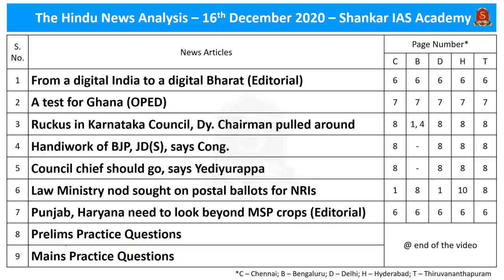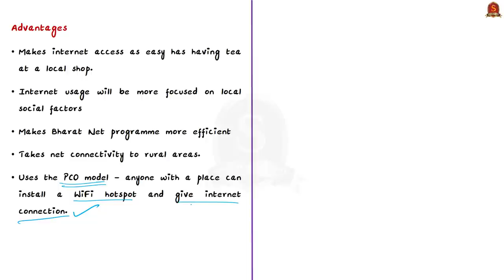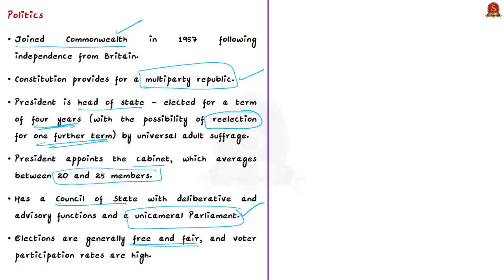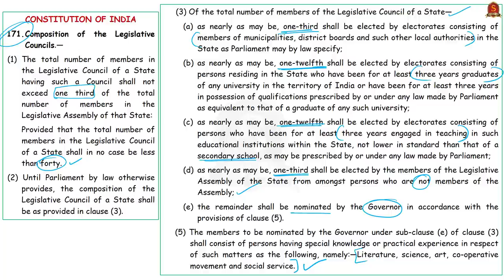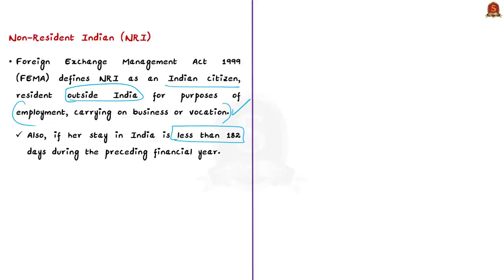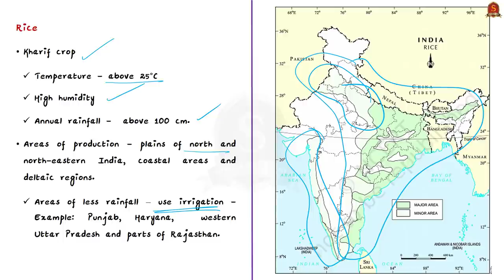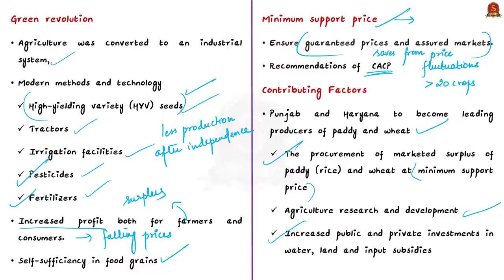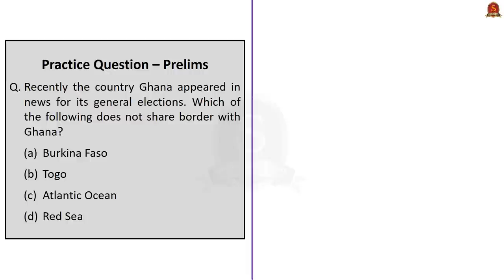The Hindu Daily News Analysis || 16th December 2020 || UPSC Current Affairs || Prelims 21 & Mains 20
Dear Aspirants,
Shankar IAS Academy has started admissions for the second test batch for the Prestorming 2021 Program, the prelims test series for upcoming UPSC PRELIMINARY EXAM 2021. India's First fullfledged Artificial Intelligence supported Preliminary Test Batch II has started from 11th December 2020.

►►Introduction - 0:00
►►List of Topics - 0:40
►►Time Stamping of news articles:
1. From a digital India to a digital Bharat (Editorial) - 00:49
2. A test for Ghana (OPED) - 07:44
3. Ruckus in Karnataka Council, Dy. Chairman pulled around -11:58
4. Handiwork of BJP, JD(S), says Cong. -11:58
5. Council chief should go, says Yediyurappa -11:58
6. Law Ministry nod sought on postal ballots for NRIs - 19:12
7. Punjab, Haryana need to look beyond MSP crops (Editorial) - 22:49
8. Prelims Practice Questions - 31:57
    a) Question on India Internet Report
    b) Question on ETPBS
    c) Map-based Question on Ghana
9. Mains Practice Questions - 34:38

Important topics such as Ghana LegislativeCouncil ETPBS GreenRevolution PMWANI Rice Paddy Wheat NRI Voters are vividly discussed in UPSC Civil Services Exam Perspective in this video, with a special Practice cum Revision session in the end.